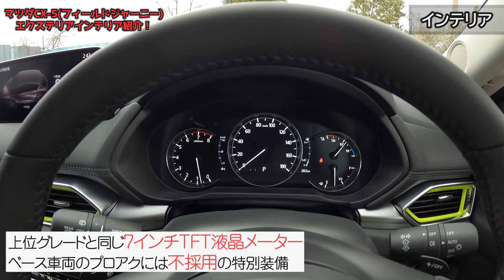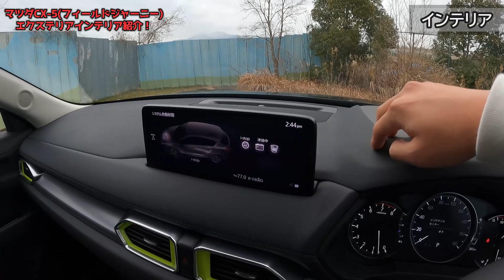【フィールドジャーニー】新型マツダCX-5内外装紹介！スポーツギア専用装備がヤバい！【MAZDA CX-5 20S Field Journey 2022】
３３４本目の動画です。GOOD CARLIFE Channelのゼミッタです。

新型マツダCX-5のスポーツギアモデル「フィールドジャーニー」の内外装をレポートします！

■撮影車両
モデル：マツダCX-5
グレード：20S Field Journey
駆動方式：4WD
金額：¥3,234,000
ボディカラー：ジェットブラックマイカ
メーカーオプション：地デジ+10.25インチディスプレイ [￥44,000]

00:00 価格、グレード
00:49 エクステリア
06:04 インテリア(前席)
11:56 インテリア(後席)
15:16 ラゲッジルーム

■撮影協力
株式会社京滋マツダ 南草津店